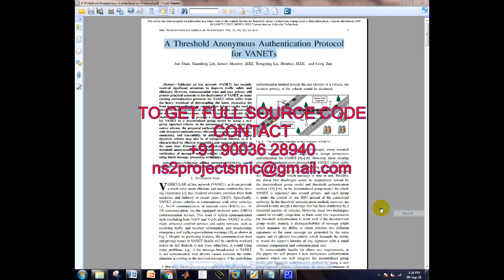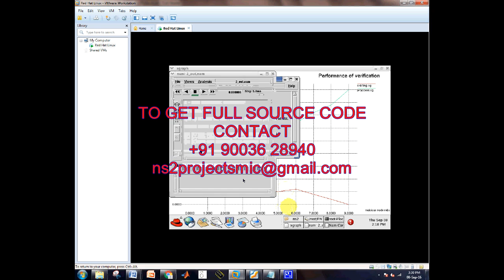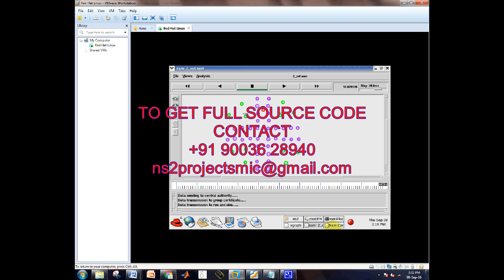A Threshold Anonymous Authentication Protocol for VANETs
Abstract—Vehicular ad hoc network (VANET) has recently received significant attentions to improve traffic safety and efficiency. However, communication trust and user privacy still present practical concerns to the deployment of VANET, as many existing authentication protocols for VANET either suffer from the heavy workload of downloading the latest revocation list from a remote authority, or cannot allow drivers on the road to decide the trustworthiness of a message when the authentication on messages is anonymous. In this paper, to cope with these challenging concerns, we propose a new authentication protocol
for VANET in a decentralized group model by using a new group signature scheme. In the assistance of the new group signature
scheme, the proposed authentication protocol is featured with threshold authentication, efficient revocation, unforgeability, anonymity, and traceability. In addition, the assisting group
signature scheme may also be of independent interest, as it is
characterized by efficient traceability and message-linkability at
the same time. Extensive analyses indicate that our proposed
threshold anonymous authentication protocol is secure, and the
verification of messages among vehicles can be accelerated by
using batch message processing techniques.

To get the source code